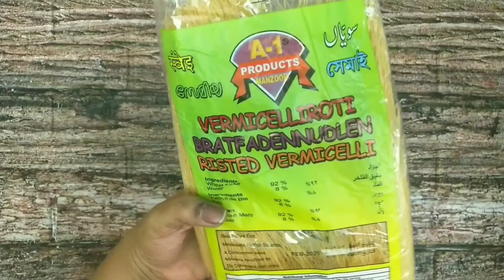Mozzarella Cheesy Kunafa Without Oven ❤️ | Homemade Creamy Kanafe in Pan | Famous Arabian Dessert ♥️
Hello Friends,

Check below:

Crochet for Beginners | Single Crochet Stitch or Slip Knot - Part 2 |

Crochet for Beginners | Basic Chain Stitch-Part 1